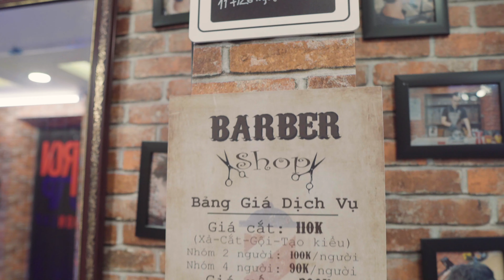BATTLE HAIRSTYLE: Youtuber Huy Quốc & Rapper HIEUTHUHAI | Taper Pompadour | Bạn vote cho ai??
Taper Pompadour là kiểu tóc có thiên hướng cổ điển
Ở kiểu tóc này lời khuyên cho anh em là không nên Fade quá trắng để tạo sự hài hòa
Sản phẩm nên lựa chọn là các sản phẩm có độ slick kèm natural shine trở lên